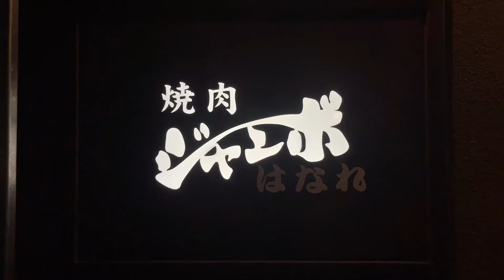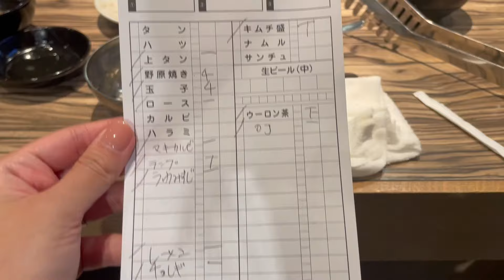เที่ยวญี่ปุ่น | เนื้อย่างเจ้าดังที่ควรตำเมื่อมาโตเกียว YAKINIKU JUMBO HANARE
เนื้อย่างร้านโปรดที่อยากเเนะนำให้ทุกคนรู้จักค่ะ คิดว่าหลายท่านน่าจะรู้จักกันดี เพราะร้านนี้ดังมากๆๆๆๆๆๆๆ หวังว่าดูคลิปนี้เเล้วพอจะเป็นรีวิวเล็กๆที่ช่วยในการตัดสินใจเลือกร้านนะคะ :)